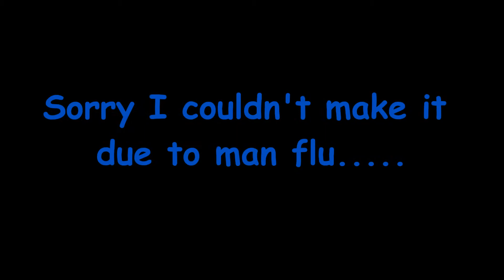YOLO - CADAIR IDRIS - FEBRUARY 2015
TEAM YOLO take on CADAIR IDRIS. The map readers & compass bearers Kev Hesketh out due to 'Krav Maga' injuries and Simon Crowther out due to the dreaded 'Man Flu'.

Well done to Scotty, Paul, Stephen & Lauren.  Amazing weather and stunning climb! x